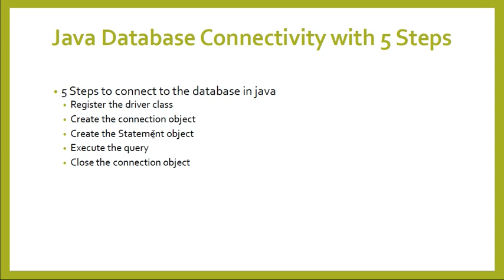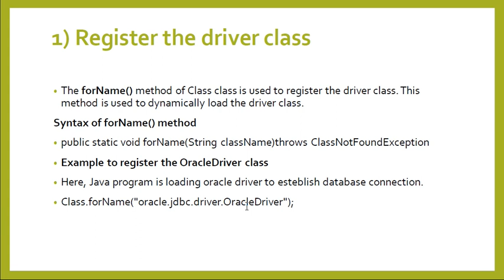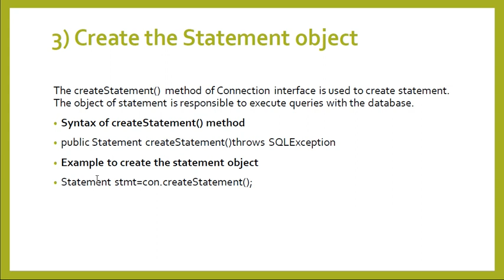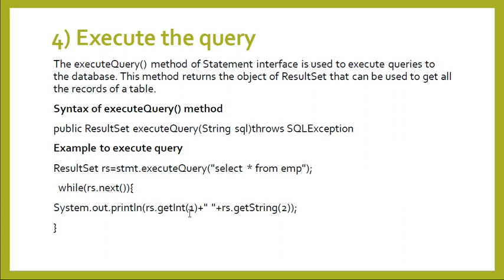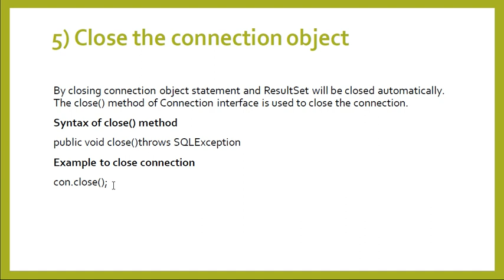Java Database Connectivity with 5 Steps JDBC Step to make Connectivity Programming Lectures in हिंदी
Java Database Connectivity with 5 Steps
Java Database Connectivity with 5 Steps JDBC Step to make Connectivity Programming Lectures in Hindi
Open your demat and trending account with
 angle broking free